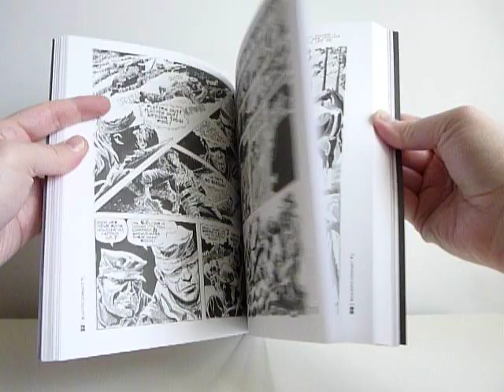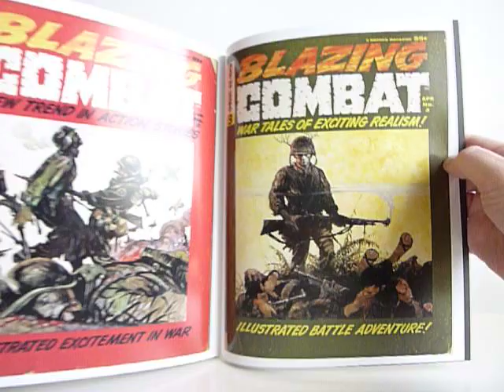Blazing Combat (Softcover Edition) - video preview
Blazing Combat (Softcover Edition)
by Archie Goodwin & various artists

208-page black & white 8" x 10" softcover • $19.99
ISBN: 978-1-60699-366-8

THE LEGENDARY ANTI-WAR COMIC COLLECTED FOR THE FIRST TIME IN ITS ENTIRETY, NOW IN A 2010 SOFTCOVER EDITION.

Written by Archie Goodwin and drawn by such luminaries as Frank Frazetta, Wally Wood, John Severin, Alex Toth, Al Williamson, Russ Heath, Reed Crandall, and Gene Colan, Blazing Combat was originally published by independent comics publisher James Warren in 1965 and 66. Following in the tradition of Harvey Kurtzmans Two-Fisted Tales and Frontline Combat, Goodwins stories reflected the human realities and personal costs of war rather than exploiting the clichés of the traditional mens adventure genre. They were among the best comics stories about war ever published.

Blazing Combat ended after its fourth issue when military post exchanges refused to sell the title due to their perception that it was an anti-war comic. Their hostility was fueled by the depiction of the then-current Vietnam War, especially a story entitled Landscape, which follows the thoughts of a simple Vietnamese peasant rice-farmer who pays the ultimate price simply for living where he does — and which was considered anti-war agitprop by the more hawkish members of the business community.

Writer Archie Goodwin and the original publisher James Warren discuss the death of Blazing Combat and market censorship as well as the creative gestation of the series in exclusive interviews.

Ships in: April 2010 (subject to change)